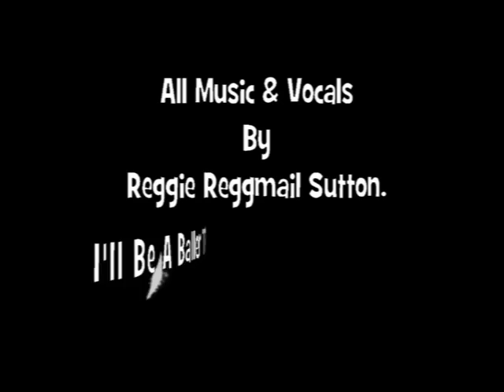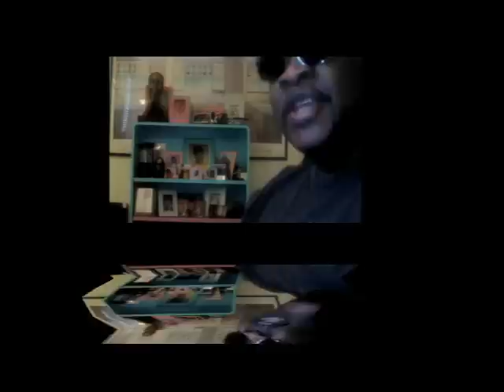I'll Be A Baller Till I Die. (Adult ) M_Dot & Bam Yotti Music And Video By Reggie Reggmail Sutton.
Music & Video Produced by Reggie Reggmail Sutton. I'll Be A Baller Till I Die. M_Dot & Bam Yotti.